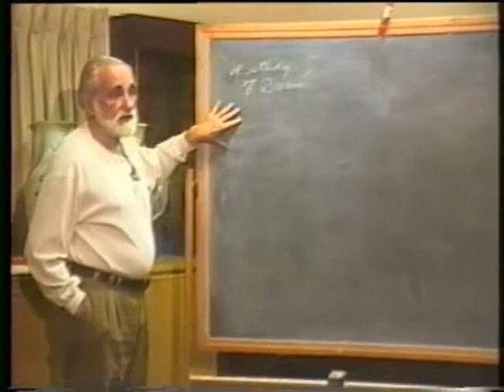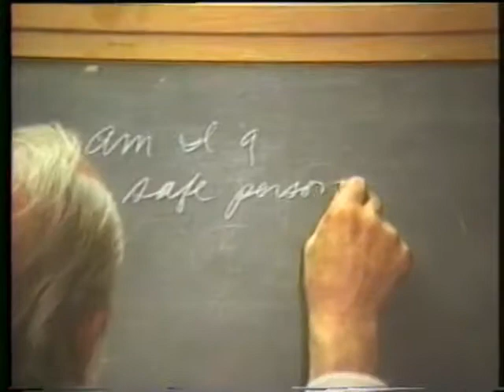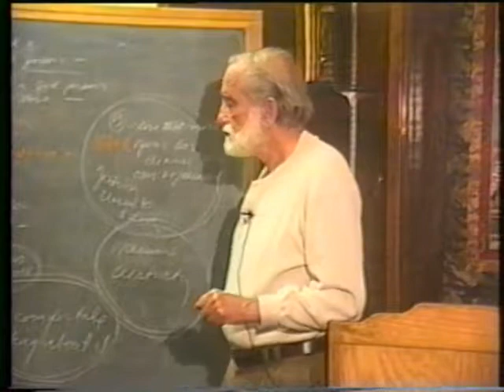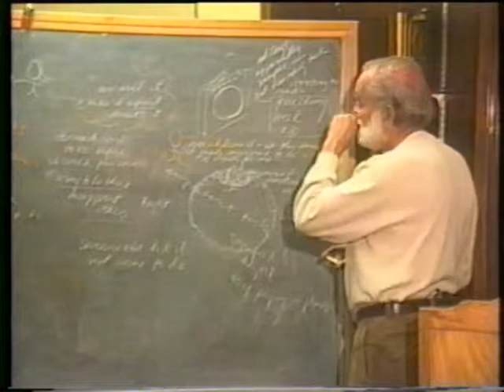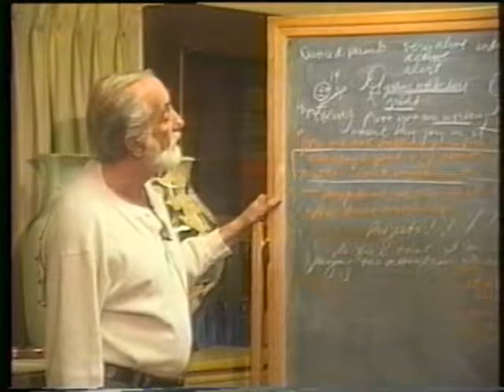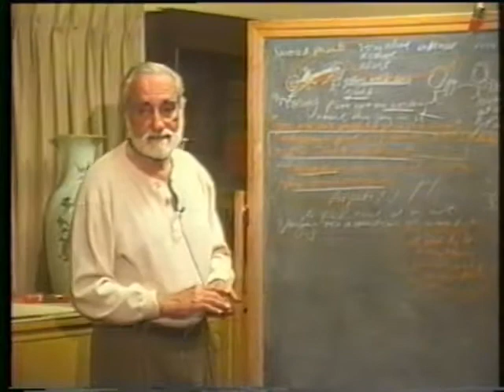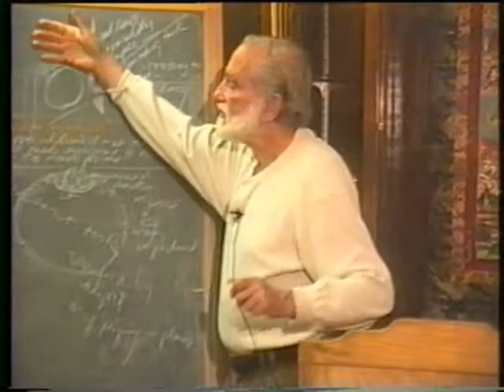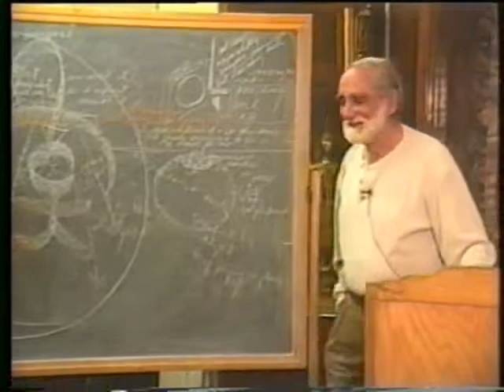1998-11-10 NSPRS 111 - A Study of Dreams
Pierre Grimes and the Noetic Society -- 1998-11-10 NSPRS 111 - A Study of Dreams
(was originally to be an analogical exploration of probable arguments from the Phaedo). Thanks to Bob Keller for filming, Julie Grabel Postel for producing and funding, and Sean Angier and Lisa Bivens for editing and digitizing from VHS to DVD.